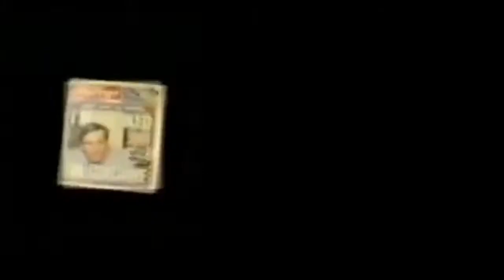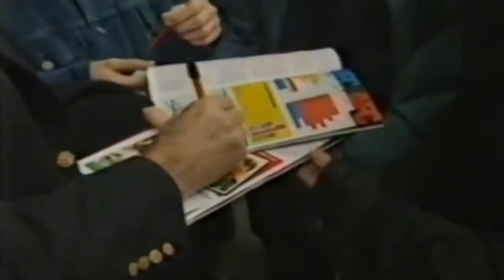Paul Merson Arsenal Addiction interview 1994 taken from a documentary